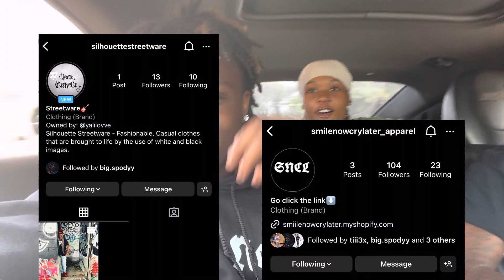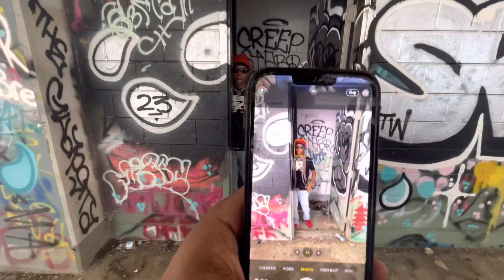Day & Life of a 17y/o influencer⭐️ ( clothing brand,podcast,abandoned stadium 🏟️ )